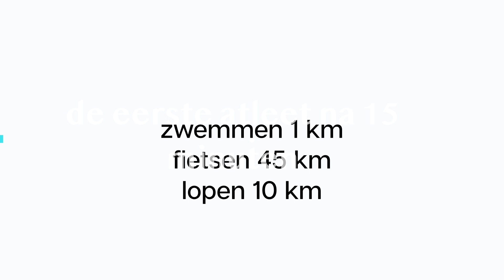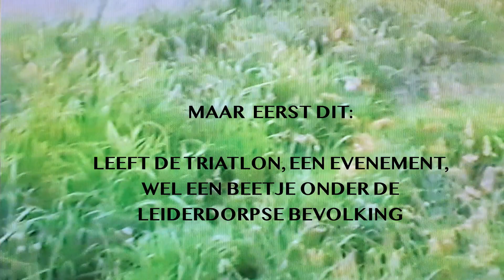Triathlon (1/4) Leiderdorp, 1987, afl. 1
1 km zwemmen, 45 km fietsen, 10 km lopen en dat zo snel mogelijk.
Deze mini triathlon werd georganiseerd door Sportschool van Houdt en Zwembad de Does.